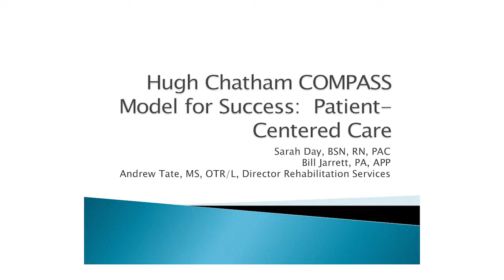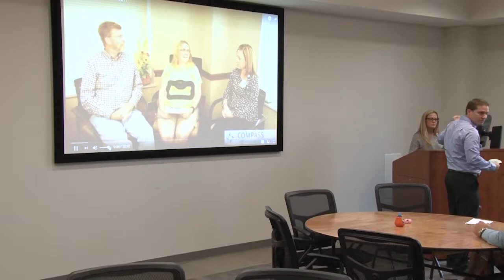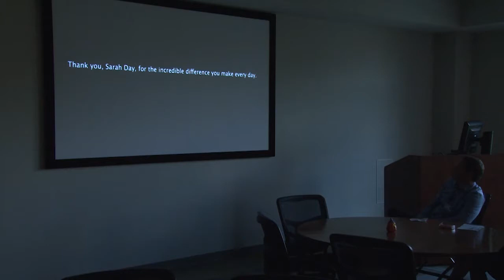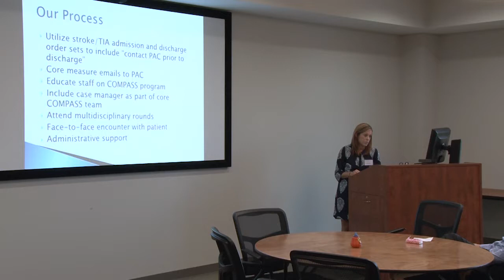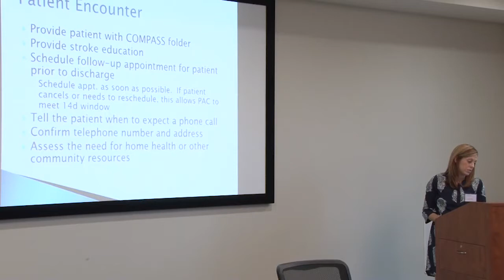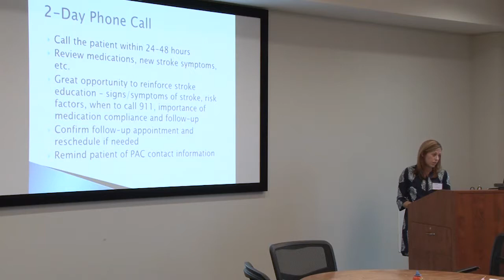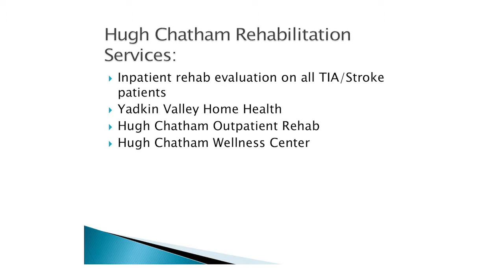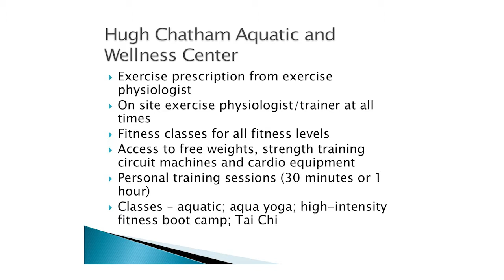Hugh Chatham Memorial Hospital Model for Success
Sarah Day, PAC
William [Bill] Jarrett, APP
Andrew Tate, Rehabilitation Director
Susan Rhoades, Patient Stakeholder
Terry Rhoades, Caregiver Stakeholder